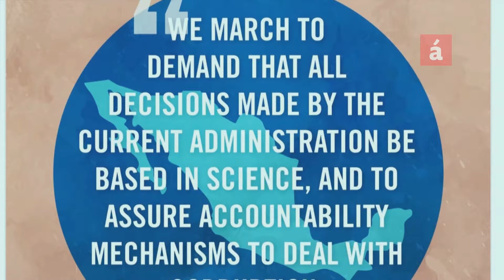Organizaciones científicas de todo el mundo se preparan para la marcha por la ciencia - HASHTAG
**AGREGAR DESCRIPCIÓN AQUÍ**

- Sintoniza nuestra señal por el canal 38 de Claro y 39 de Tricom